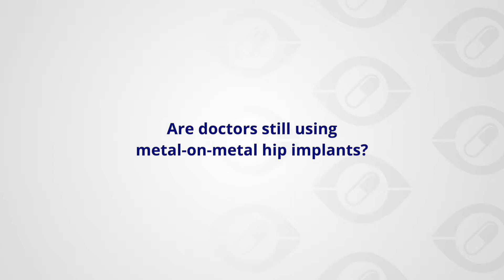Are doctors still using metal on metal hip implants?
Attorney Holly Ennis reveals whether doctors are still using metal-on-metal hip implants.